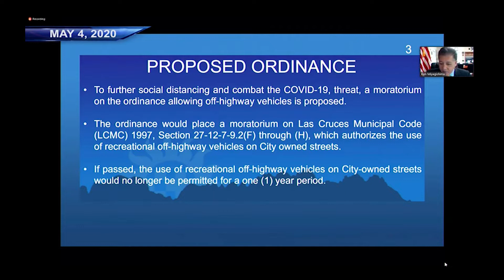050420 utv web clip.mp4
050420 utv web clip.mp4